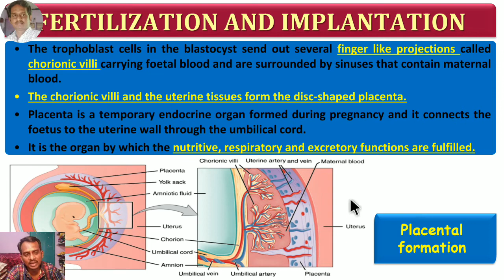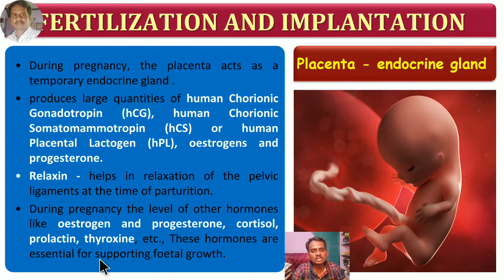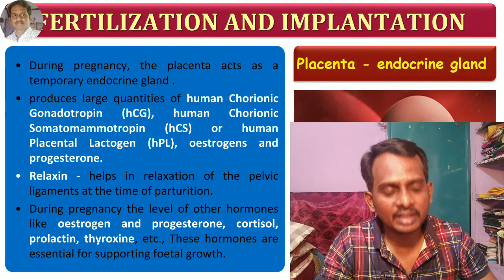Placenta act as endocrine gland & Formation of placenta